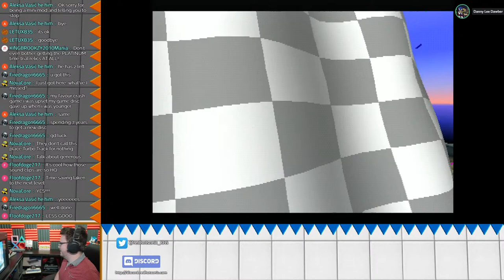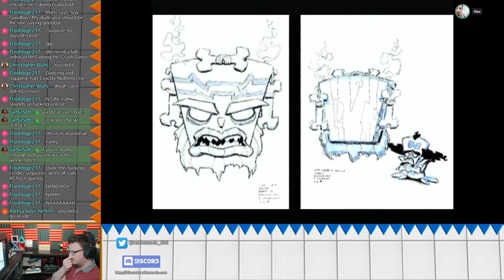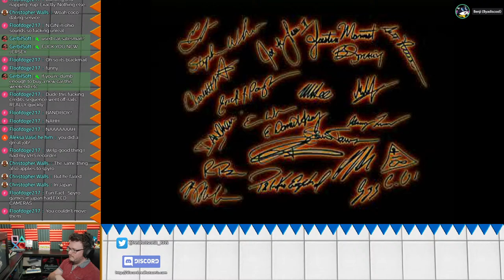Let's Play Crash Team Racing (part 5) - 8pm BST LIVE - On real hardware (PS1 NTSC)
We're nearing the end of Crash Team Racing.  Just a few platinum's to obtain and then off to the final 5th area for the coloured Gems!

CHAT RULES:
- Please do not ask for me to play any games in the live stream; an agenda has already been made.
- Please do not spam or advertise.
- Please respect the moderators' wishes to avoid getting a Time-Out or banned.
- Please do not ask to be noticed or for a shout-out. Contributing to the conversation in hand may help you get recognised!